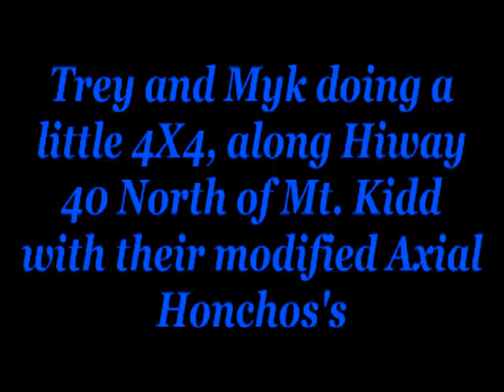Scx10 honchos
Trey and Myk with their Axial Honcho's getting wet